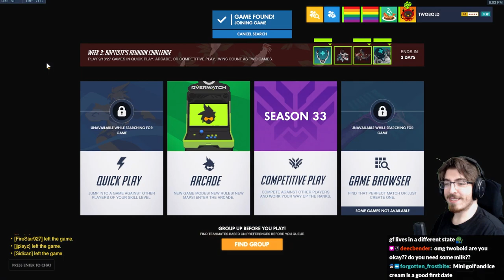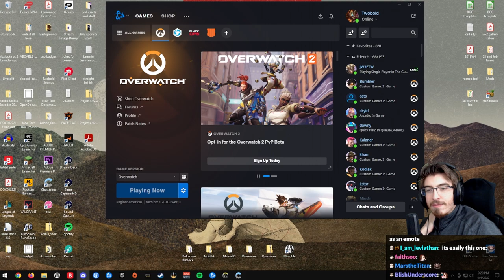Overwatch: The Worst First Dates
Shoutouts dawny for the clip at 0:30